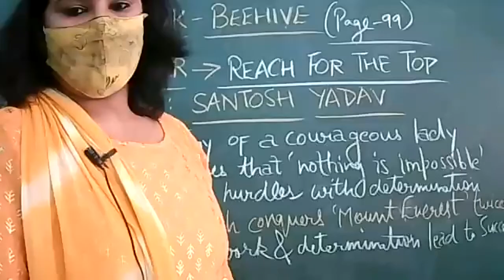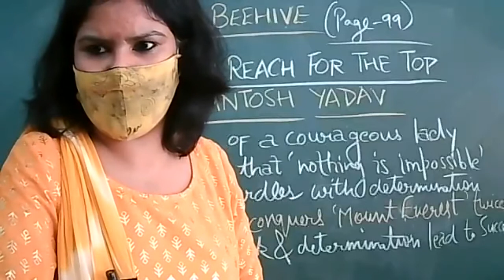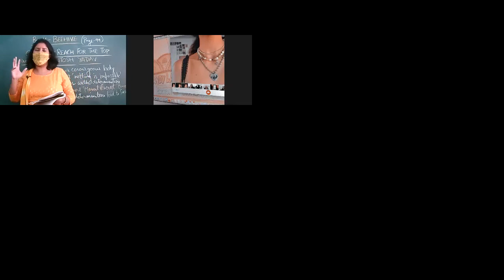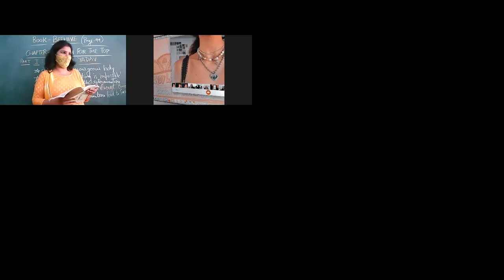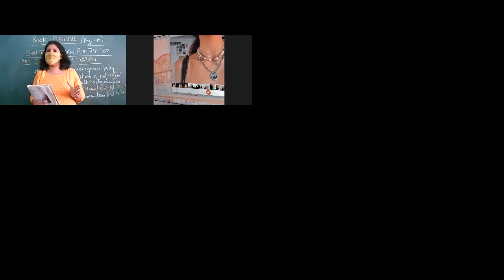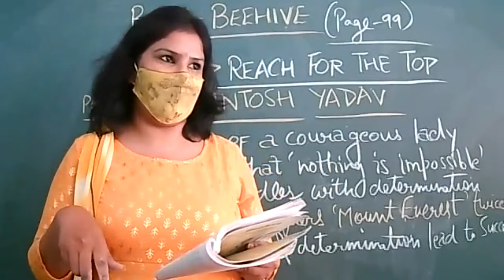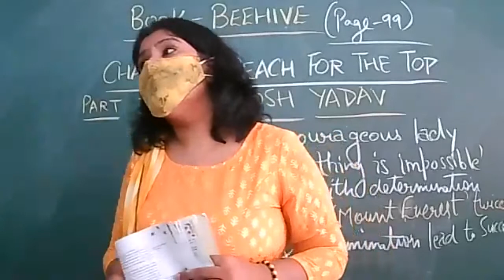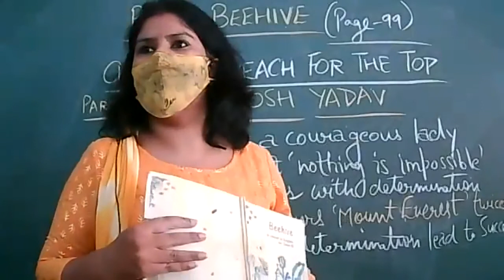11 OCT 2021-ENGLISH-IX-D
CHAPTER- REACH FOR THE TOP